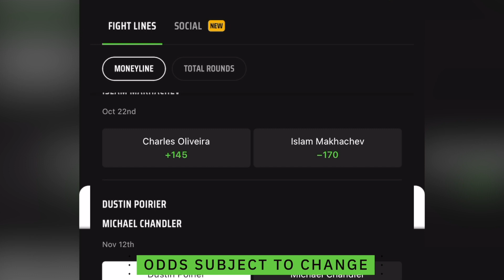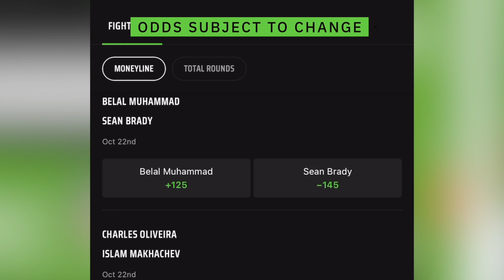Is Khabib Nurmagomedov right about Charles Oliveira’s ground game?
Don’t miss out on all the action this week at DraftKings!  Download the DraftKings Sportsbook app today!

If you or someone you know has a gambling problem, crisis counseling and referral services can be accessed by calling 877-8-HOPENY/text HOPENY (467369) (NY) 1-800-GAMBLER (IL/IN/LA/MI/NJ/PA/TN/WV/WY), 1-800-NEXT STEP (AZ), 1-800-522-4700 (CO/KS/NH), 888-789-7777/visit ccpg.org (CT), 1-800-BETS OFF (IA), visit OPGR.org (OR), or 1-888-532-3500 (VA). 21+ (18+ NH/WY). Physically present in AZ/CO/CT/IL/IN/IA/KS/LA(select parishes)/MI/NJ/NY/PA/TN/VA/WV/WY only. Void in ONT. Valid 1 per new customer. Min. $5 deposit. Min $5 pre-fight moneyline bet. Bet must win. $200 issued as eight (8) $25 free bets. Ends 11/20/22 11:59 PM ET. Eligibility restrictions apply. #1 Rated Sportsbook App based on Eilers&Krejcik (2Q22). Product Analysis: Testing, Scoring, and Ranking U.S. Sports Betting Apps

Chael Sonnen talks Khabib Nurmagomedov diminishing Charles Oliveira’s ground game on this episode of Beyond the Fight